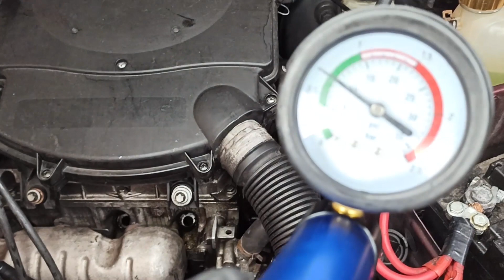Causa por la que se calienta el motor del auto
En este video abordo el tema del sobrecalentamiento del motor de un Renault Logan

Todos los martes publico videos referentes a Mecánica Automotriz, a las 06h00, hora de Ecuador (GMT-5)

Mi taller está ubicado en Quito – Ecuador

Horario de atención: de lunes a viernes de 08h00 a 18h00. Sábados de 08h00 a 13h00
WhatsApp exclusivo para citas en el taller: 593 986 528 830